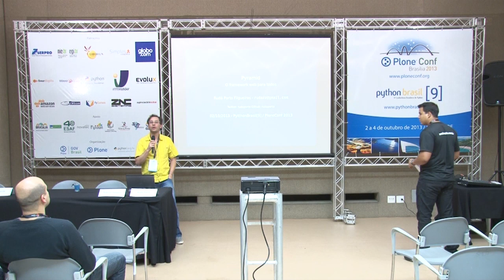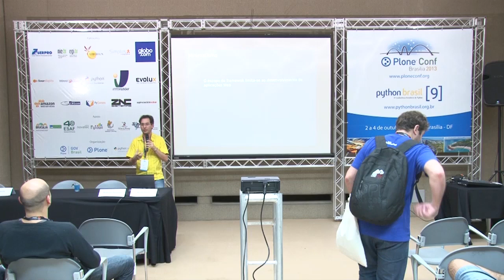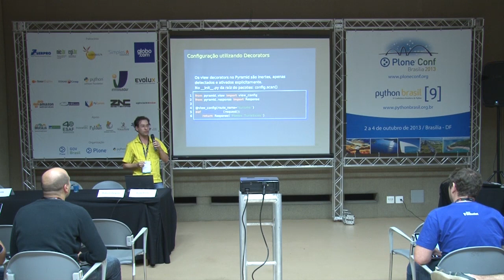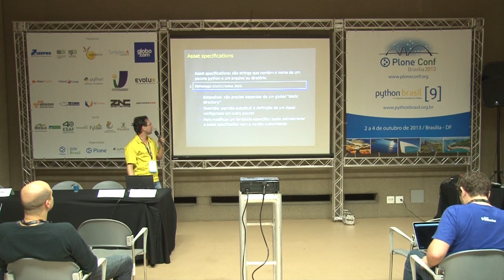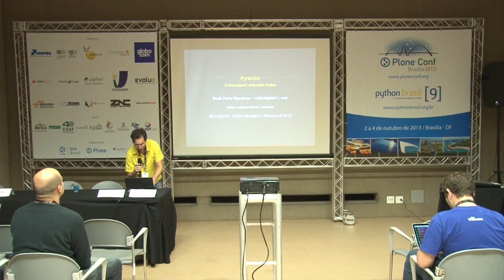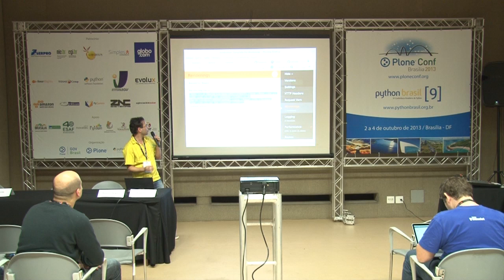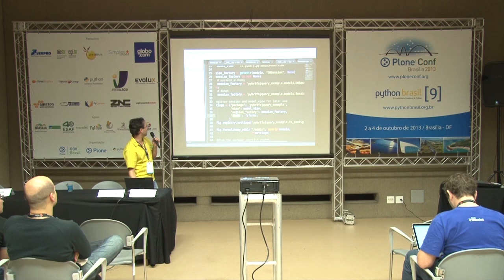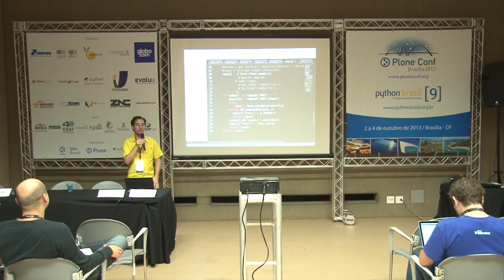Pyramid - O framework web para todos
Talk by Rudá Porto Filgueiras and Robson Peixoto at Plone Conference 2013 and PythonBrasil[9] - Brasília / Brasil